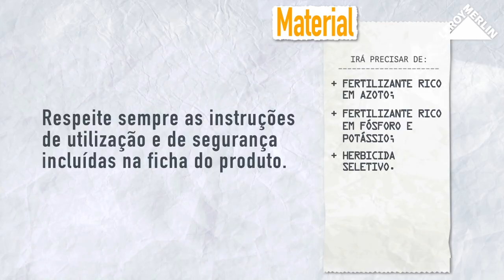Como realizar a manutenção do seu relvado | LEROY MERLIN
A LEROY MERLIN convida-o a descobrir como realizar a manutenção do seu relvado.